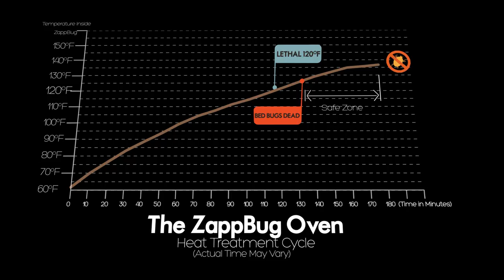How to Get Rid of Bed Bugs | The ZappBug Oven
🕷️Use ZappBug to get rid of bed bugs in all life stages, including eggs, nymphs, and adults. ZappBug heats up contents to above 120F, which scientific evidence shows kill all bed bugs.

If you travel, ZappBug will prevent you from bringing bed bugs home by heat-treating your luggage and killing any bed bugs that may have tagged along. (ZappBug accommodates both checked and carry-on luggage.) If you are already dealing with an infestation, ZappBug will get rid of 100% of bed bugs from your household belongings. Learn how to get rid of bed bugs at home by yourself.  You can heat treat small furniture, shoes, books, files, papers, clothes, bedding, electronics, and most other household items.🕷️

🕷️🎓LEARN HOW TO GET RID OF BED BUGS🎓🕷️
Have Bed Bugs? Check out our FREE, effective 8-Step Approach to get rid of bed bugs from your home.